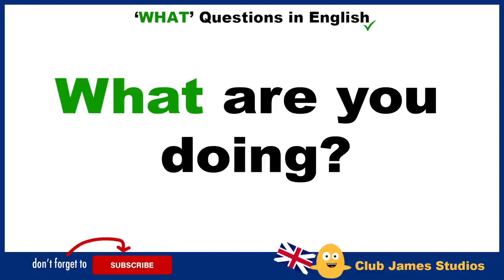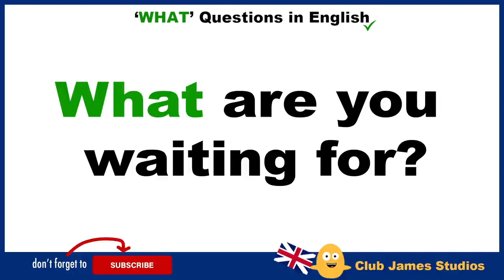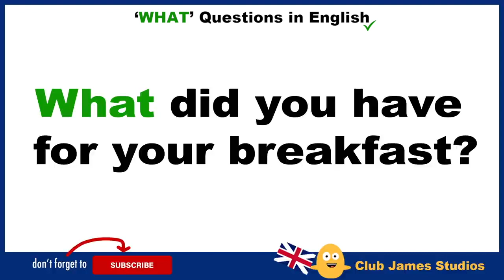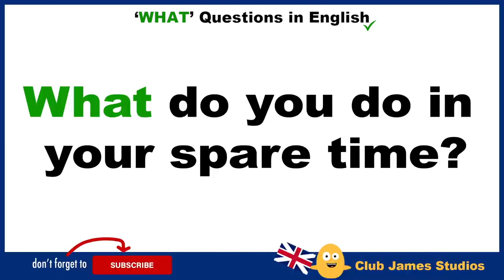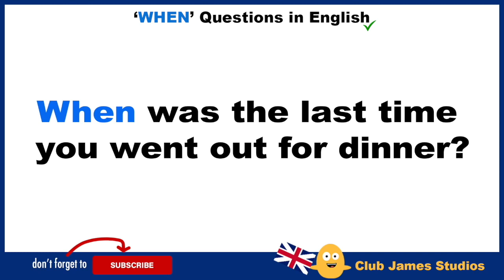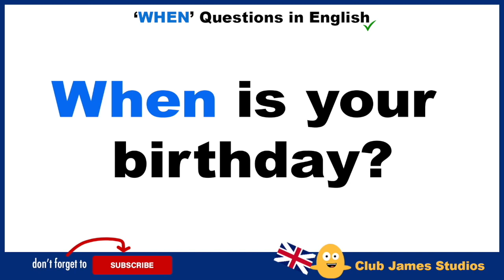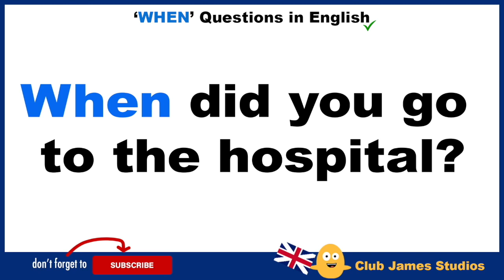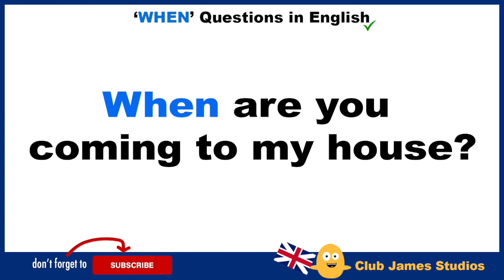Build your English Conversations with WHAT and WHEN Questions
ENGLISH QUESTIONS - Here are 120 WHAT and WHEN Questions in English. Build and improve your English conversations. Learn how to ask questions in English to boost your conversation skills and interact in everyday English conversations.

All English words and phrases spoken by teacher James. 😎